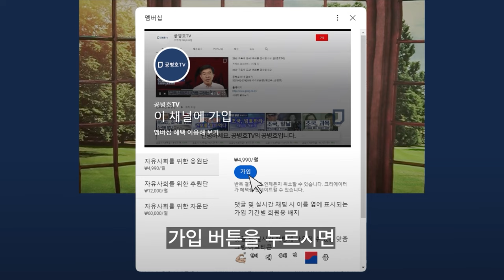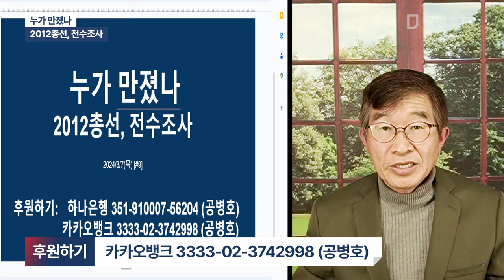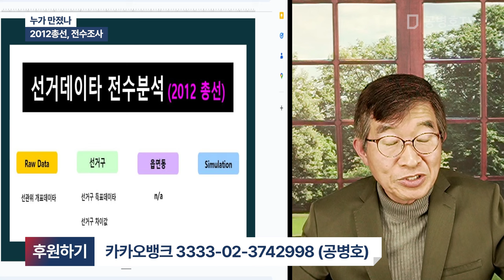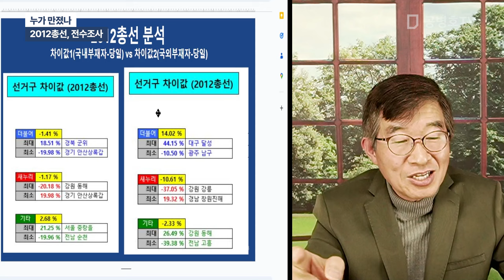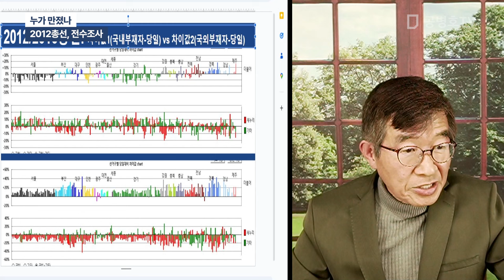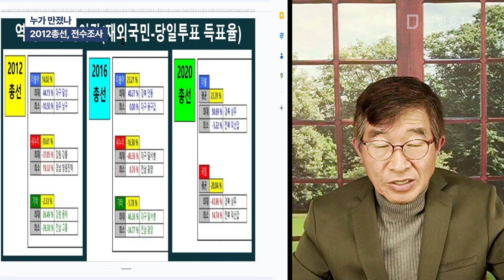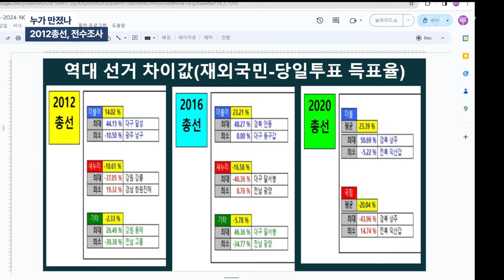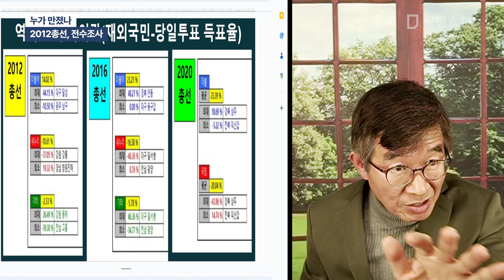누가 만졌나 / 2012총선, 전수조사 [공병호TV]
Bitcoin : 3MTW849AkP2ftLeSK2teZHMmzLu7Z83s9U